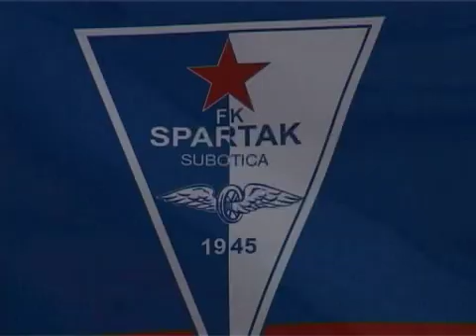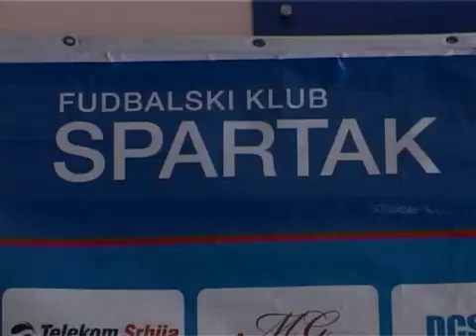FK Spartak Zlatibor vode u iščekivanju revanš utakmice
Fudbaleri Spartak Zlatibor vode u četvrtak od 17 časova i 30 minuta u Novom Sadu na stadionu Karađorđe igraju revanš utakmicu drugog kola kvalifikacija za ligu evrope protiv luksemburške ekipe Diferdanž.Prva utakmica u Luksemburgu završena je nerešenim rezultatom 3:3.Tim povodom danas je održana press konferencija u prostorijama Sportskog saveza.Trener Dragan Miranović preneo nam je utiske iz Luksemburga kao i očekivanja od naredne utakmice.

Igrači ističu da će se ova utakmica po mnogo čemu razlikovati od one u Luksemburgu i da ih očekuje teška borba, iz koje će, nadamo se, izaći kao pobednici.

Ulaznice sa utakmicu se mogu kupiti u klupskim prostorijama, zgrada Jadrana kao i na dan meča u Novom Sadu na stadionu Karađorđe.Treba napomenuti da svi oni koji kupe kartu u Subotici imaju obezbeđen prevoz do Novog Sad i nazad a potrebno je da samo pri kupovini karte ostave svoje ime i prezime.